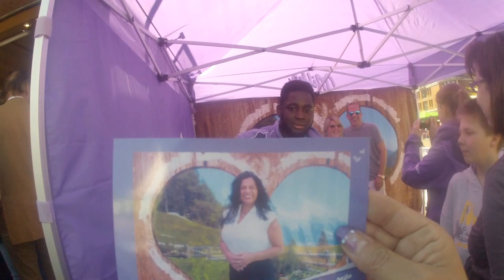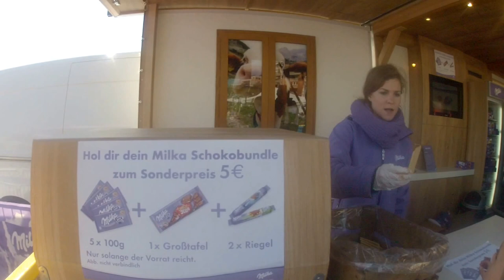5.- Milka los chocolates de Alemania en la Fiesta del Puerto de Hamburgo